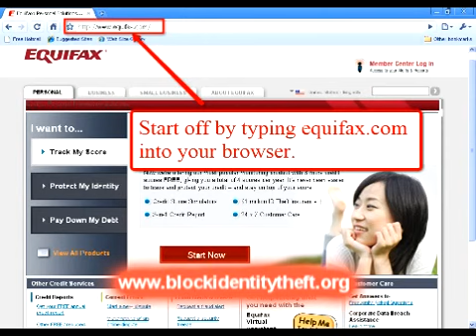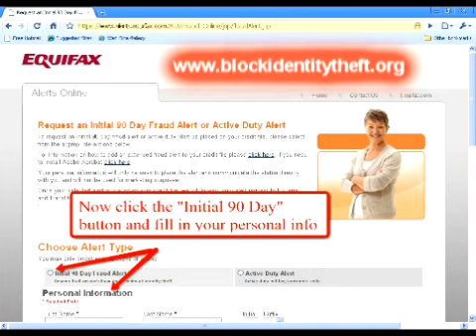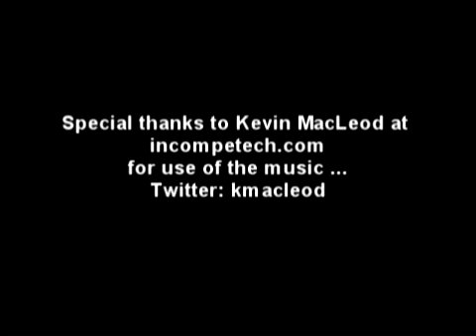How to Put a FREE 90-day Fraud Alert into Your Credit File and Prevent Criminal Identity Theft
- This short tutorial will show you how to put a FREE 90-day Fraud Alert into your credit file at the 3 major credit bureaus - Equifax, Experian, and TransUnion. A Free 90-day Fraud Alert placed into your credit file is one of the best ways to prevent identity thieves from hijacking your identity and opening credit in your name. You can place this 90-day Fraud Alert yourself for FREE in a matter of minutes. This 90-day Fraud Alert is one of the best ways to lock down you credit file and prevent unauthorized criminal access.